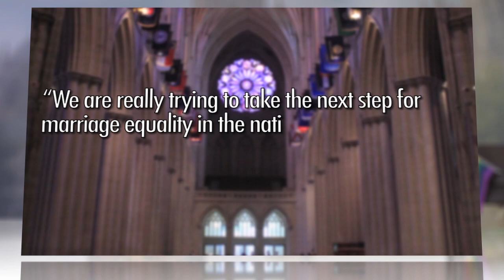Gay Marriages To Be Held at the National Cathedral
Adding even more momentum to the national tide of acceptance of gay marriage, the Washington National Cathedral announced today that it will soon begin performing ceremonies in the church.

With such marriages now legal in both the District of Columbia and Maryland—the two regions covered by the diocese, the Rt. Rev. Mariann Edgar Budde, who's the Episcopal bishop of Washington—decided in December to expand the marriage sacrament as allowed under a "local option" granted by the Episcopal church's General Convention.

Citing the National Cathedral's public visibility, the cathedral's dean, the Very Rev. Gary Hall, said "we are really trying to take the next step for marriage equality in the nation and in the culture."

Speaking of: Both Illinois and Rhode Island will soon consider legalizing same-sex marriage, and the Supreme Court will hear two pivotal cases on the issue in March.